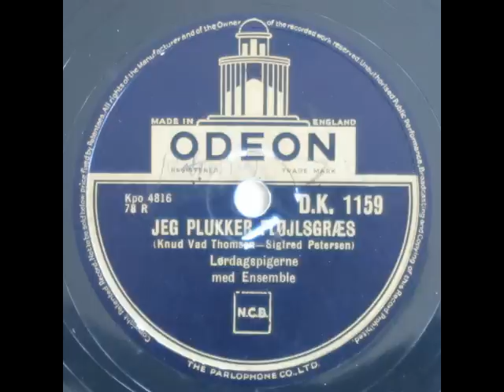Jeg plukker fløjlsgræs - Lørdagspigerne 1953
Jeg plukker fløjlsgræs

Tekst: Sigfred Pedersen

Lørdagspigerne med ensemble

1953